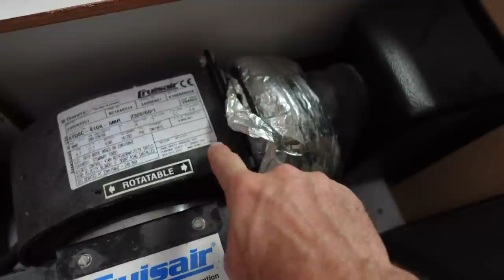Air Con Game Changer! 12v Mabru Install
Unlimited air conditioning on a boat is becoming possible... with the right equipment.  Even though we're upgraded our solar and have a large lithium battery bank, our old AC powered CruisAir air cons would still be too power hungry.  So in our quest for maximum energy efficiency, we ripped those out and installed new 7k btu Mabru DC air cons.

Now we just need to finish up the rest of our refit so we can get back in the water and enjoy what an absolute game changer these will be!

Out Chasing Stars is a participant in the Amazon Services LLC Associates Program, an affiliate advertising program designed to provide a means for sites to earn advertising fees by advertising and linking to amazon.com.   We will make a small commission if you click them and make a qualifying purchase.

🛒 OCS Suggested Products on Amazon